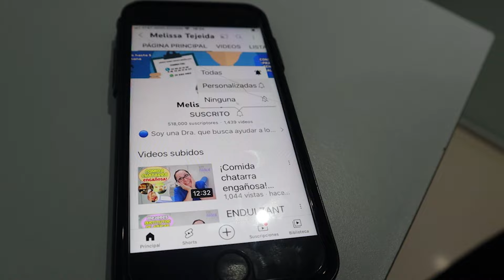¿El vinagre controla mi glucosa? 🍎🍏/Dra. Melissa Tejeida